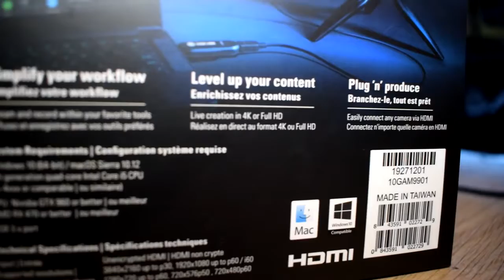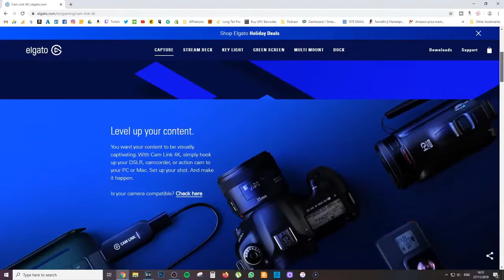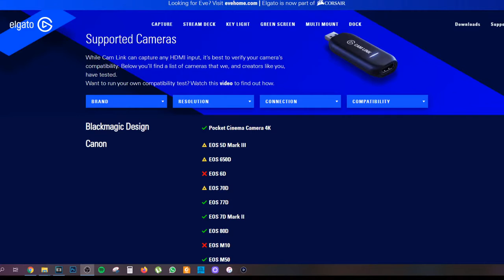Elgato Cam Link 4K, External Camera Capture Card. Does it work?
In this video I review the Elgato Cam Link 4k and show whether or not it is worth buying.

What is the Cam Link 4k?
Easily connect your DSLR, camcorder, or action cam to your PC or Mac
Go live on any platform in no time thanks to ultra-low-latency technology
Broadcast in stunning quality up to 1080P60 or 4K at 30 FPS. Its an External Camera Capture Card.

Shoot and produce within your favorite tools; Real-Time Feedback
Record footage directly to your hard drive without time restrictions
You want your content to be visually captivating. With Cam Link 4K, simply hook up your DSLR, camcorder, or action cam to your PC or Mac. Set up your shot. And make it happen. Coupled with Cam Link 4K, your camera appears as a webcam in all your favorite apps. Superb quality at 1080p60 or even up to 4K at 30 frames per second keeps your stream professional. Ultra-low-latency technology gets you up and running on your favorite platform in no time. And your camera has never felt more powerful.

Say goodbye to maxing out your memory card mid-shoot. Or worse, discovering shoddy shots while editing. When recording with Cam Link 4K, all content is stored directly on your hard drive. While real-time, full-screen feedback lets you polish scenes on the spot.

Now there’s no holding back. Playing games, unboxing gadgets, mixing beats – whatever makes your world spin – Cam Link 4K puts it live on your computer for effortless mass distribution. All you need to do is connect your camera, and let the show begin.

Elgato Cam Link 4K -  Livestream from a DSLR. Will the Cam Link work for you? All you need to know

0:00 - 0:42 Packaging Inspection
0:42 - 1:05 Box Opening
1:05 - 1:17 Connections and Wires
1:17 - 2:15 Specifications
2:15 - 2:45 DSLR Connections & Tips
2:45 - 2:55 Compatible Cameras
2:55 - 3:30 Camera Settings
3:30 - 4:31 Setup

How to turn camera into a webcam